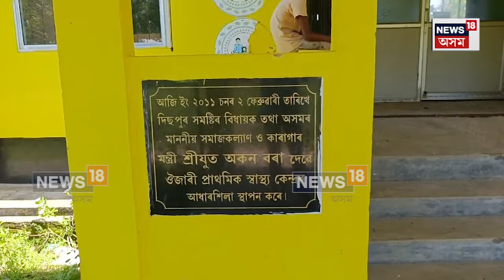Jorahat News : লাখ লাখ টকা ব্যয়েৰে নিৰ্মাণ কৰা ঔজাৰি প্ৰাথমিক চিকিৎসালয় আজিও কাৰ্যক্ষম নহ'ল